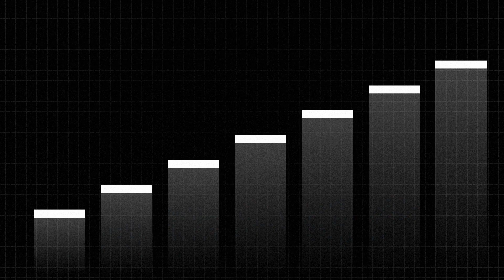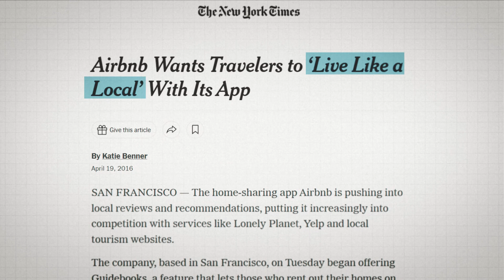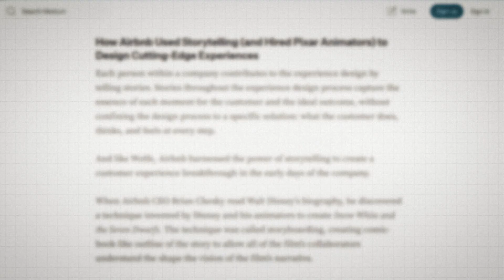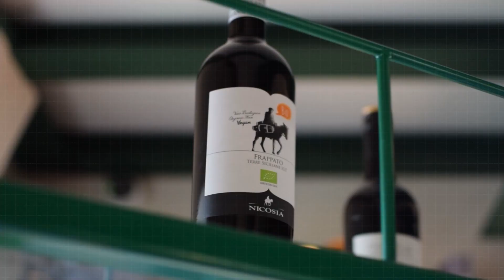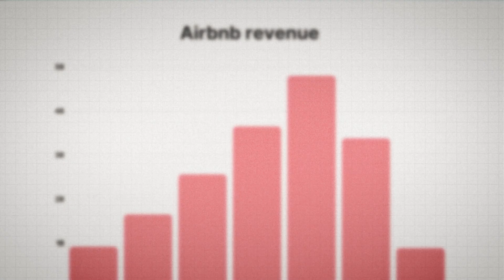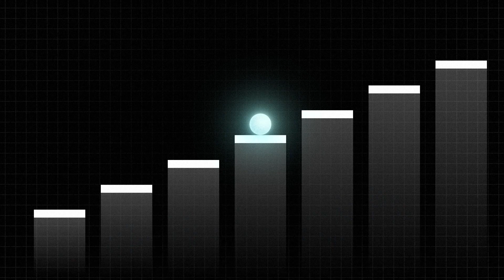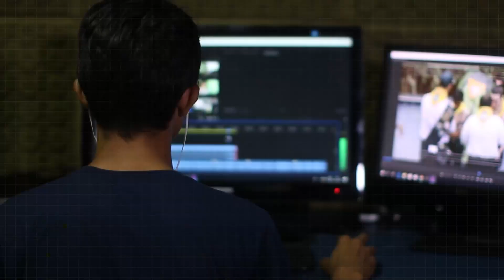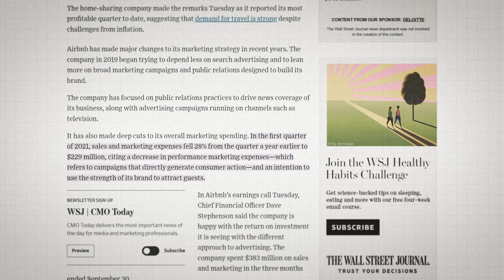How Airbnb Made $1.9 Billion in 6 Months (Genius Strategy)